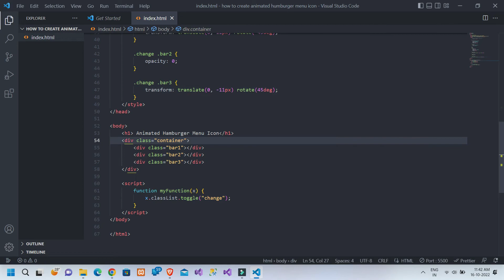HOW TO CREATE ANIMATED HAMBURGER MENU ICON IN HTML CSS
In this video you will learn how to create animated hamburger menu icon by using html CSS and JavaScript only . you can add many icon you want to display in your navigation bar . full code uploaded on my GitHub account go and checkout:
what you learn in this video :
how to make hamburger menu icon,
how to create hamburger menu icon in html css ,
hamburger menu kaise banaye html css javascript se ,
how to make simple hamburger menu by using html css javascript,